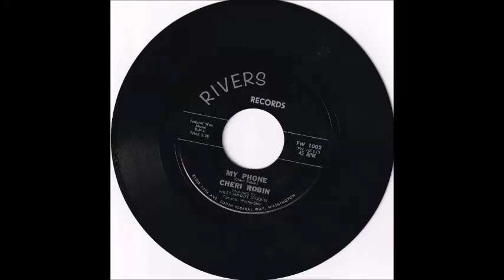Cheri Robin - My Phone 1962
Requested from the Artist